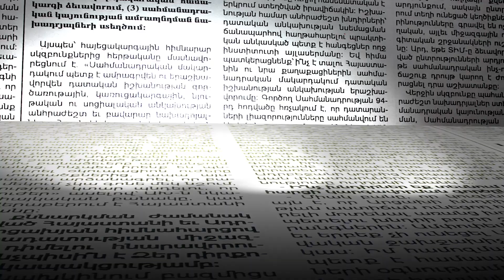Փաշինյանը Սյունիքում ուզում է խամաճիկ համայնքապետեր ունենալ. Աննա Գրիգորյան